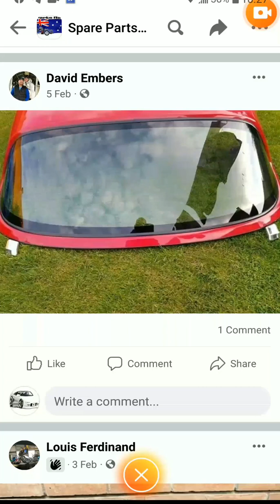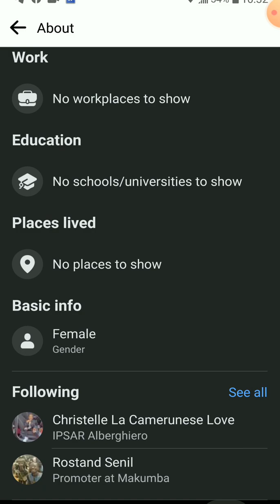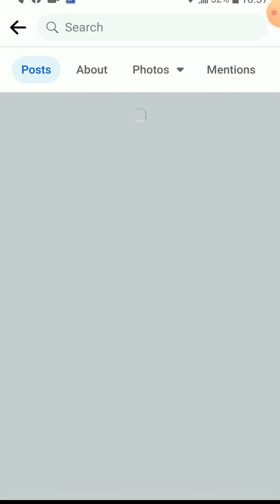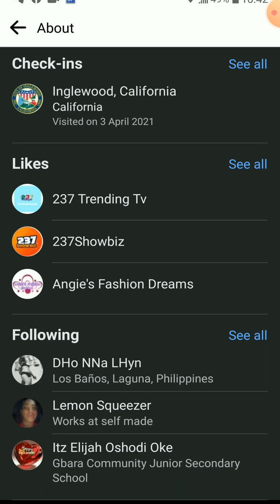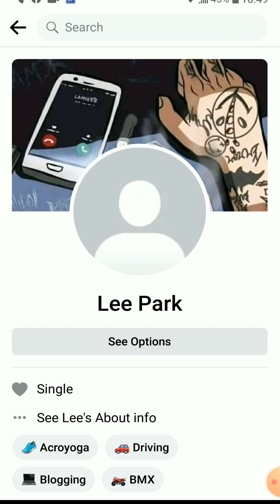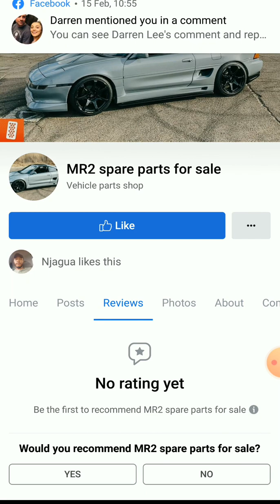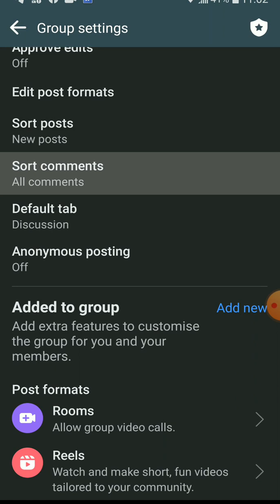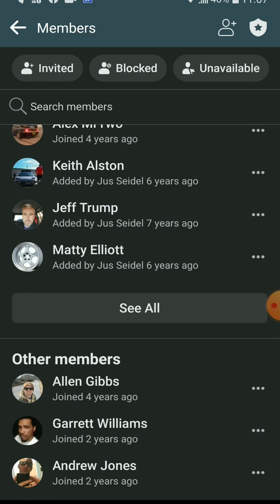HOW TO AVOID SCAMMERS ON FACEBOOK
A rough guide to judging if a seller is a Scammer.
This is for Group.members, Admins and Moderators..